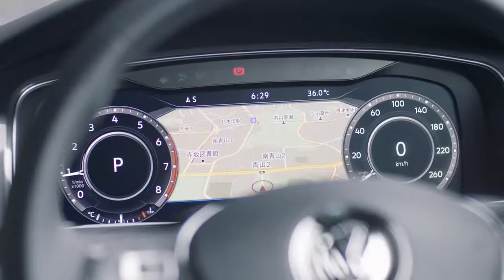Volkswagen LEISURE HUNTING BUSHCRAFT